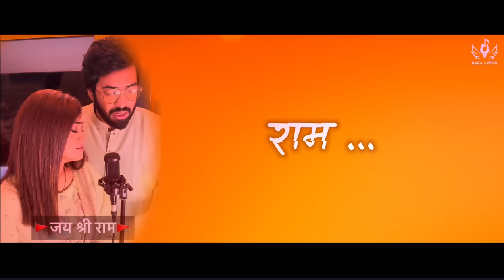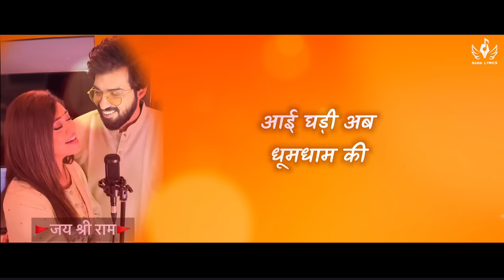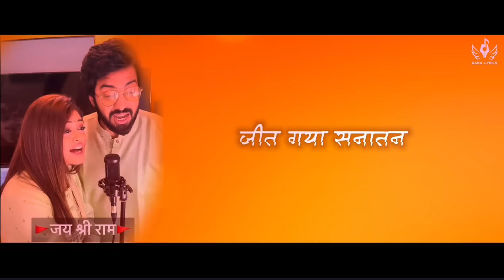Ram Naam | Jagmag Hui Ayodhya Nagri | Ram Mandir Special Song | Baba Lyrics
Singh Surendra Aashu - Uttarakhand (India)